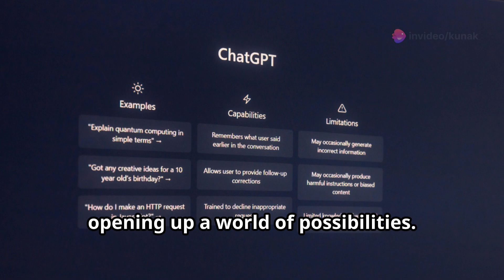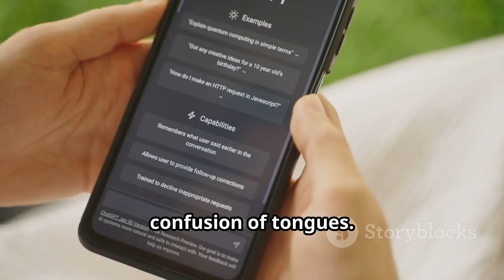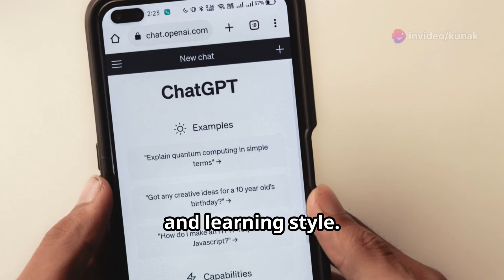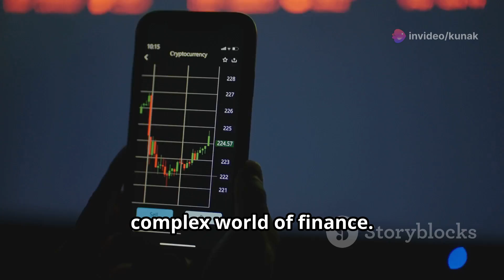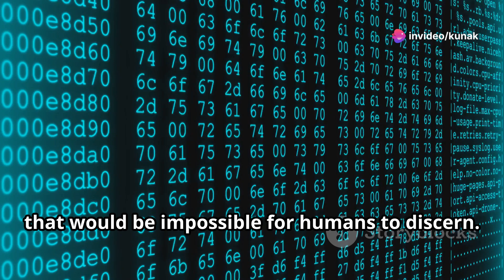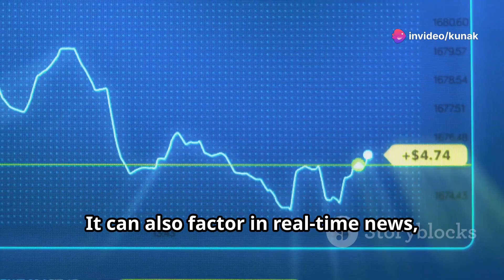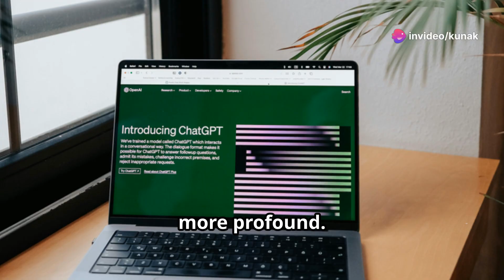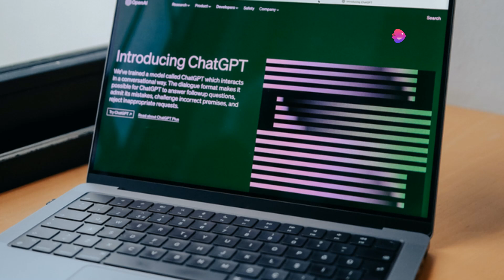ChatGPT 4o: The AI Revolution You Need to Know About! ChatGPT 4o:AI का नया युग (The Secret of GPT4o)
Explore the transformative rise of artificial intelligence with our deep dive into ChatGPT 4.0! Discover its cutting-edge capabilities in real-time language translation, personalized learning, financial advisory, and market trend analysis. Learn how ChatGPT 4.0 is democratizing education, providing 24/7 tutoring, and offering tailored financial advice. We'll discuss its pivotal role in revolutionizing industries like healthcare and customer service. Join the conversation on ethical considerations, such as bias, job displacement, and privacy, to ensure AI benefits all of humanity. Embrace this new era of AI with both excitement and caution.

OUTLINE:

00:00:00 The Dawn of a New Intelligence
00:00:58 Real-Time Translation with ChatGPT 4.o
00:02:11 Personalized Learning at Your Fingertips
00:03:24 ChatGPT 4.o as Your Personal Financial Advisor
00:04:36 AI-Driven Stock Trading Analysis
00:05:50 A Paradigm Shift in Education and Beyond
00:07:00 Addressing the Ethical Considerations of Advanced AI
00:07:39 ChatGPT 4.o and the Transformation of Our World